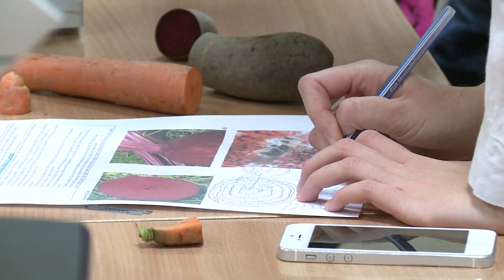Organic Agriculture and Food Production